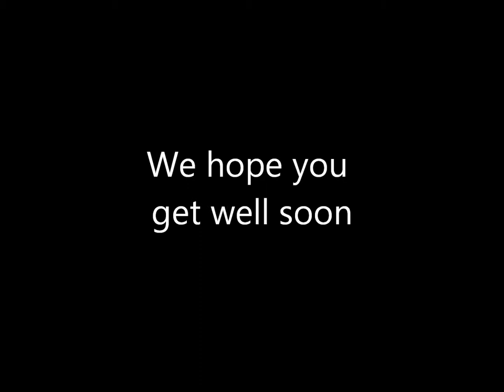Fabrice Muamba Get well soon